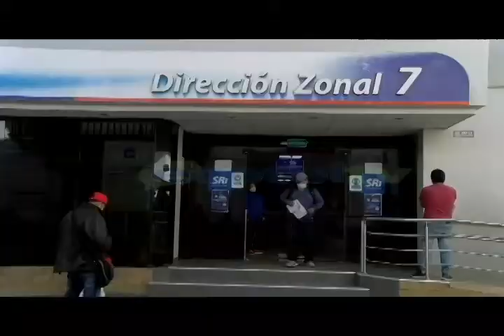En Loja, 3 docenas de contribuyentes, deberían pagar el anticipo del Impuesto a la Renta